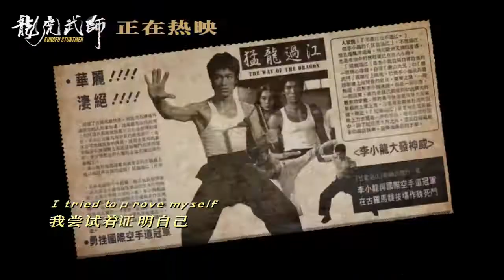"Live Like The Last" KungFu Stuntmen OST [徐克 / 袁和平 / 洪金宝 / 成龙 / 甄子丹]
中国电影频道 CHINA MOVIE OFFICIAL CHANNEL
2022 龍馬精神 Ride On
2021 龙虎武师 KungFu Stuntmen
2021 总是有爱在隔离 All You Need is Love
2021 许愿神龙  Wish Dragon 허원신룡
2020 急先鋒 Vanguard 급선봉
2019 攀登者 The Climbers 에베레스트
2019 The Diary 더 다이어리
2019 龙牌之谜 The Iron Mask 아이언 마스크 X 용패지미
2019 神探蒲松齡 The Knight of Shadows: Between Yin and Yang
2017 解憂雜貨店 Namiya 나미야 잡화점의 기적: 또 하나의 이야기
2017 逆時營救 RESET 역시영구
2017 地球：神奇的一天 Earth – One Amazing Day
2017 The Nut Job 2 : Nutty by Nature 넛잡 2
2017 英倫對決 The Foreigner 포리너
2017 The Lego Ninjago Movie 레고 닌자고 무비
2017 機器之血 Bleeding Steel 블리딩 스틸
2017 功夫瑜伽 Kungfu Yoga 쿵푸요가
2016 功夫熊貓 3 Kung Fu Panda 3 쿵푸팬더 3
2016 絕地逃亡 Skiptrace 스킵 트레이스 X 합동수사
2016 鐵道飛虎 Railroad Tigers 철도비호
2015 我是誰 Who Am I 성룡의 아시수
2015 天將雄師 Dragon Blade 드래곤 블레이드
2014 救火英雄 As the Light Goes Out 구화영웅
2013 警察故事 2013 New Police Story 2013  뉴 폴리스 스토리 2013
2012 十二生肖 Chinese Zodiac 차이니즈 조디악
2011 辛亥革命 1911 Huang Xing 신해혁명
2011 功夫熊貓 2 Kung Fu Panda II 쿵푸 팬더 2
2011 新少林寺 Shaolin  샤오린 X 최후의 결전
2010 功夫夢 The Karate Kid 쿵푸 키드
2010 大兵小將 Little Big Soldier 대병소장
2010 鄰家特工 The Spy Next Door 스파이 넥스트 도어
2009 建國大業 The Founding of a Republic 건국대업
2009 新宿事件 Shinjuku Incident 신주쿠 사건
2008 功夫熊貓 Kung Fu Panda 쿵푸 팬더
2008 功夫之王 The Forbidden Kingdom 포비든 킹덤
2007 火拼時速 3 Rush Hour 3 러시아워 3
2006 寶貝計劃 Rob-B-Hood 보배계획
2005 神話 The Myth 신화
2004 新警察故事 New Police Story 뉴 폴리스 스토리
2004 千機變2之花都大戰 The Twins Effect II 천기변 X 화도대전
2004 環遊世界八十天 Around the World in 80 Days 80일간의 세계일주
2004 大佬愛美麗 Enter the Phoenix 대료애미려
2003 飛龍再生 The Medallion 메달리온
2003 千機變 The Twins Effect 천기변 X 트윈 이팩트
2003 西域威龍2 皇家威龍 Shanghai Knights 샹하이 나이츠
2002 燕尾服 The Tuxedo 턱시도
2001 火拼時速 2 Rush Hour 2 러시아워 2
2001 特務迷城 The Accidental Spy  엑시덴탈 스파이
2000 Jackie Chan Adventures 성룡의 대모험
2000 西域威龍 Shanghai Noon 샹하이 눈
1999 特警新人類 Gen-X-Cops 젠 엑스 캅
1999 喜劇之王 King Of Comedy 희극지왕
1999 玻璃樽 Gorgeous 빅타임
1998 火拼時速 Rush Hour 러시아워
1998 幻影特攻 Hot War 환영특공
1998 霸王花 The Inspector Wears Skirts 땡큐 마담
1998 我是誰 Who Am I 성룡의 CIA
1998 花木蘭 Mulan 뮬란
1997 一個好人 Mr. Nice Guy 나이스 가이
1997 Burn Hollywood Burn 번 할리우드 번
1996 警察故事 IV 之  簡單任務 Police Story IV  First Strike
1995 霹靂火 Thunderbolt 썬더볼트
1995 紅番區 Rumble in the Bronx 홍번구
1994 醉拳 II Drunken Master II 취권 2
1993 警察故事III 之 超級計劃 Police Story III (part 2): Supercop 2
1993 重案組 Crime Story 중안조
1993 城市獵人 City Hunter 씨티 헌터
1992 警察故事 Police Story III: 超級警察 Supercop
1992 雙龍會 Twin Dragons 쌍룡회
1991 美女與野獸 Beauty and the Beast 미녀와 야수
1991 飛鷹計劃 Armor of God II Operation Condor 용형호제
1991 西藏小子 A Kid from Tibet 서장소자
1990 火燒島 Island of Fire 화소도
1989 奇蹟 Miracles 미라클
1988 警察故事續集 Police Story II 폴리스 스토리 2 X 구룡의 눈
1988 飛龍猛將 Dragons Forever 비룡맹장
1987 A 計劃續集 Project A Part II 프로젝트 A 2
1986 龍兄虎弟 Armor of God 용형호제
1986 扭計雜牌軍 Naughty Boys 유계잡패군
1985 警察故事 Police Story 폴리스 스토리
1985 龍的心 Heart of Dragon 용적심
1985 夏日福星 Twinkle Twinkle Lucky Stars 칠복성 X 하일복성
1985 威龍猛探 The Protector 프로텍터
1985 福星高照 My Lucky Stars 복성고조
1984 快餐車 Wheels on Meals 쾌찬차
1984 砲彈飛車 2 Cannonball Run II 캐논볼 2
1984 神勇雙響炮 Pom Pom 폭소 쌍발탄
1983 A 計劃 Project A 프로젝트 A
1983 奇謀妙計五福星 Winners & Sinners 오복성
1983 龍騰虎躍 Fearless Hyena II 용등호약 [소권괴초 2]
1982 龍少爺 Dragon Lord  용소야
1982 迷你特攻隊 Fantasy Mission Force 대복성
1981 砲彈飛車 The Cannonball Run 캐논볼
1980 殺手壕 The Big Brawl 배틀 크리크
1980 帥弟出馬 The Young Master 사제출마
1979 龍拳 Dragon Fist 용권
1979 笑拳怪招 The Fearless Hyena 소권괴초
1979 刁手怪招 Master with Crack Fingers 조수괴초
1978 拳精 Spiritual Kung Fu 금강혈인
1978 醉拳 Drunken Master 취권
1978 飛渡捲雲山 Magnificent Bodyguards 비도권운산
1978 蛇鶴八步 Snake and Crane Arts of Shaolin  사학비권
1978 蛇形刁手 Snake in the Eagle's Shadow 사형도수
1978 一招半式闖江湖 Half a Loaf of Kung Fu 소권
1977 三十六迷形拳 The 36 Crazy Fists 36 미형권
1977 劍花煙雨江南 To Kill with Intrigue 신 당산대형
1976 新精武門 New Fist of Fury 정무문2-신정무문
1976 舞拳 Dance of Death 무권
1976 少林木人巷 Shaolin Wooden Men 소림목인항
1976 風雨雙流星 The Killer Meteors 유성검의 대결
1976 半斤八兩 The Private Eyes 반근팔량
1975 少林門 The Hand of Death 용호문
1975 花飛滿城春 All in the Family 화비만성춘
1975 李小龍與我 Bruce Lee and I 이소룡과 나
1975 拍案驚奇 No End of Surprises 말잔치
1975 密宗聖手 The Himalayan 소림백호문
1975 鐵漢柔情 The Young Dragons
1974 除霸 Fist to Fist
1974 金瓶雙艷 The Golden Lotus
1974 四王一后 Supermen Against the Orient
1974 惡虎村 Village of Tigers
1973 鐵娃 Kung Fu Girl
1973 北地胭脂 Facets of Love
1973 頂天立地 Not Scared to Die
1973 女警察 Police Woman
1973 廣東小老虎 The Cub Tiger from Kwang Tung
1973 碼頭大決鬥 Freedom Strikes a Blow
1973 埋伏 Ambush
1973 石破天驚 The Awaken Punch
1973 麒麟掌 Fist of Unicorn
1972 精武門 Fist of Fury
1972 合氣道 Lady Kung Fu
1972 唐人客 The Brutal Boxer
1972 香港過客 Stranger in Hong Kong
1972 龍爭虎鬥 Enter the Dragon
1971 俠女 A Touch of Zen
1971 刀不留人 The Blade Spares None
1971鬼怒川 The Angry River
1970 荒江女俠 Lady of Steel
1966 兩湖十八鏢上集 The Eighteen Darts Part 1
1966 兩湖十八鏢下集 The Eighteen Darts Part 2
1966 大醉俠 Come Drink with Me
1964 秦香蓮 The Story of Qin Xiang Lin
1963 梁山伯與祝英台 The Love Eterne
1962 大小黄天霸 Big And Little Wong Tin Bar